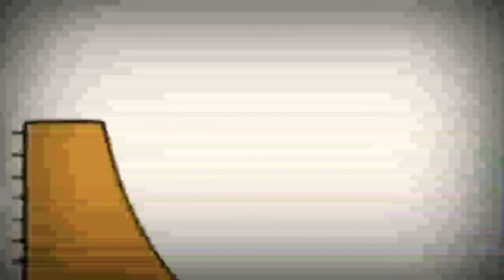30 ноября 2020 г.